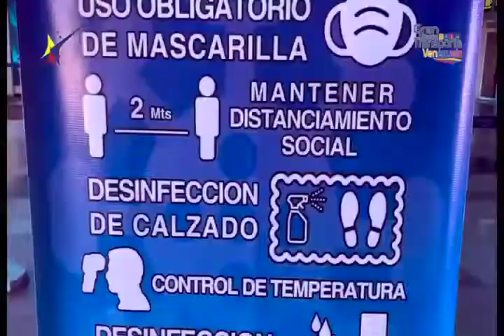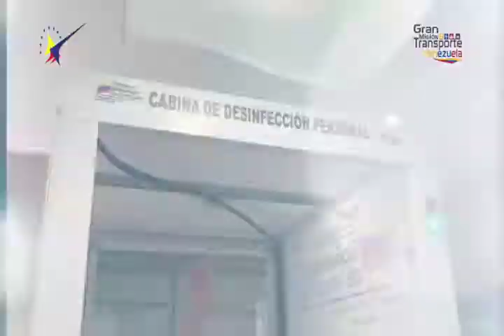PROTOCOLOS SANITARIOS RESGUARDAN OPERACIONES EN AEROPUERTOS DE BAER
Los protocolos de bioseguridad aplicados en los aeropuertos de BAER, garantizan la salud del personal operativo y los usuarios del transporte aéreo.